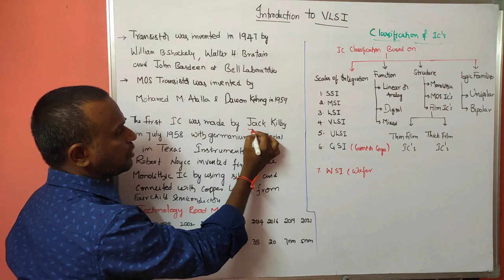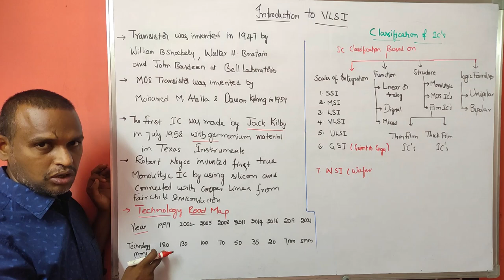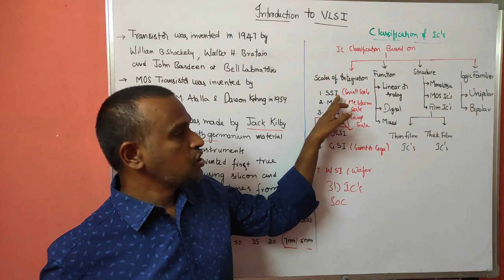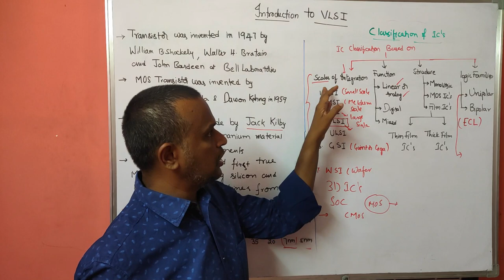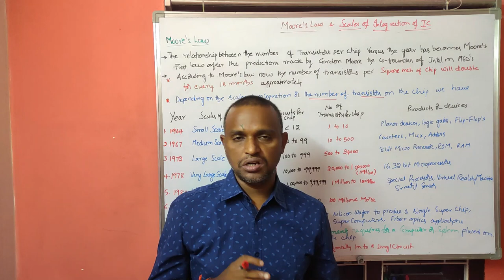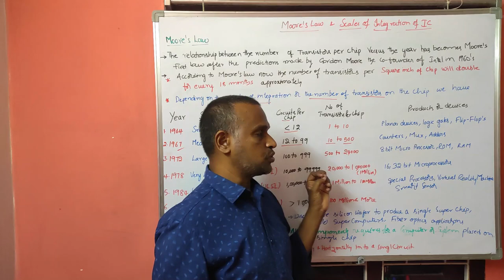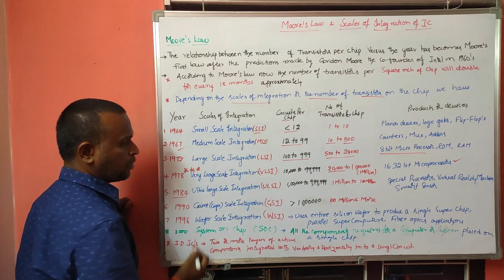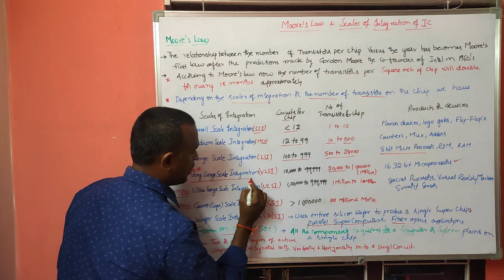Moore's law & scales of integration of IC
Moore's law & scales of integration of IC ,Introduction to VLSI